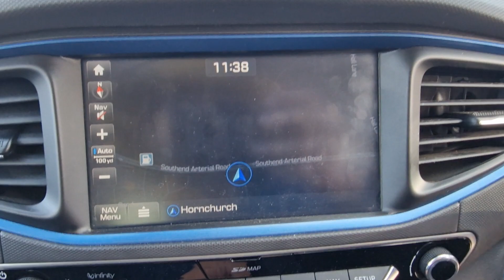Hyundai IONIQ 1.6 Petrol Plug-in Hybrid 2018 5dr Euro 6 PCO Ready2 Keys UK Model, Finance Available